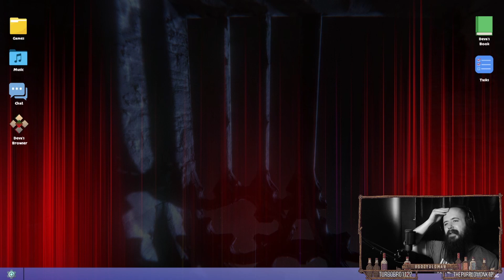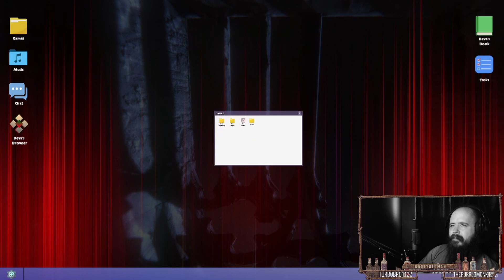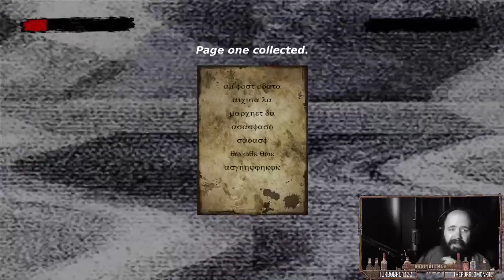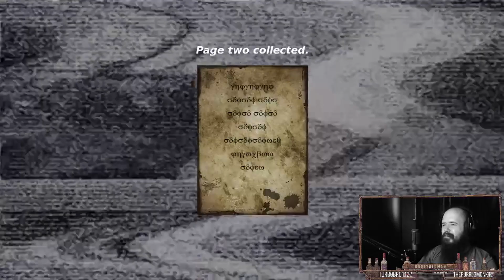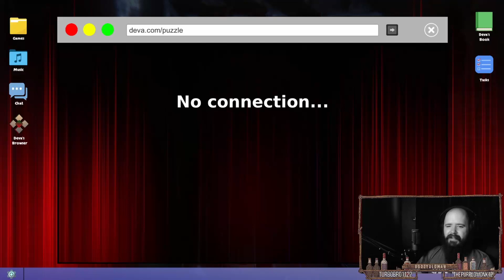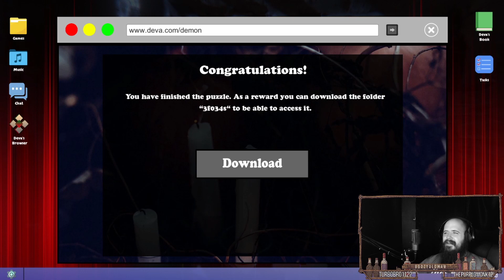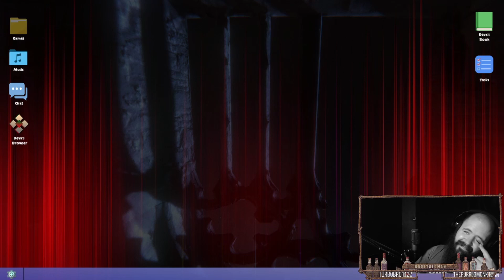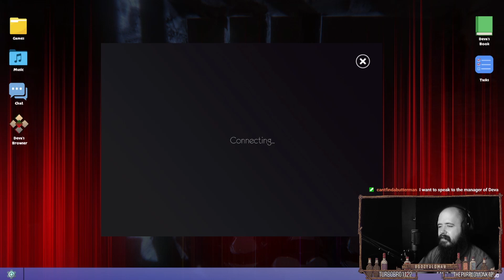Deva The Haunted Game - Walkthrough - Full Game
Deva The Haunted Game - Deva is a game possessed by an evil entity. It contains 4 different games that tell the story of different characters from different periods of time but have a strong connection between them.

🍺 Game Page🍺

🍺 Social Information 🍺